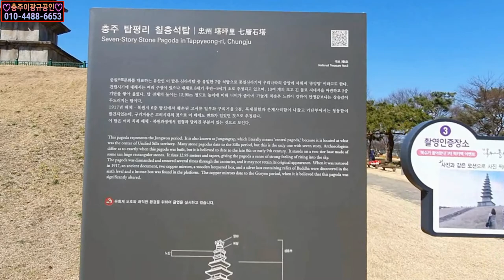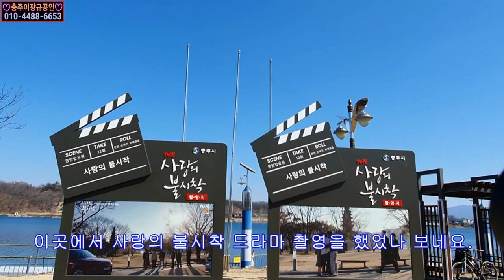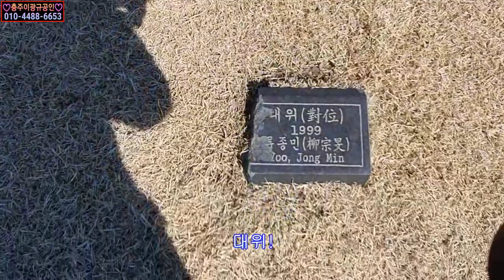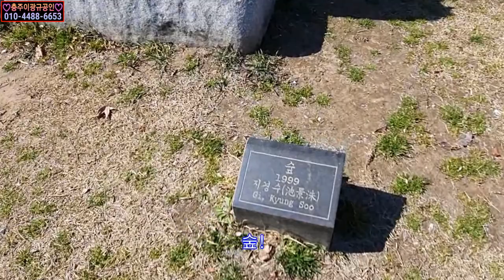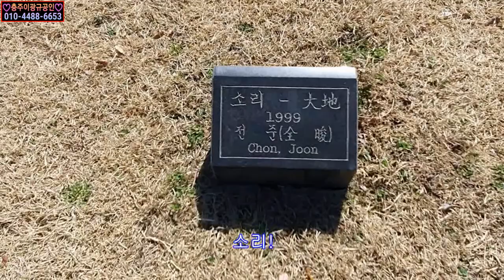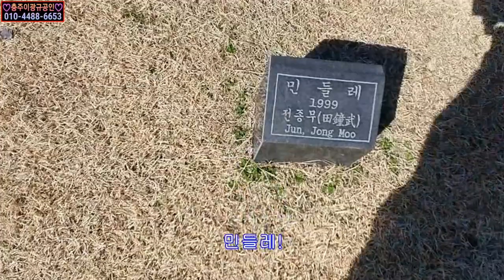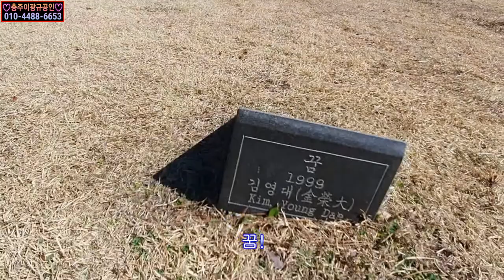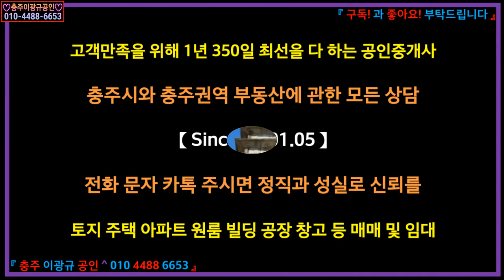⭕ 힐링아트 ↪️ 이광규180 🎯 중앙탑 🔊 국보 제6호 통일신라시대 중원 탑평리 7층석탑과 중앙탑 조각공원 🔔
☞ 브리핑 ☜
중앙탑이라는 명칭은
8세기 후반 통일신라의 원성왕 재위 시절...

신라 국토의 중앙 지점을 알아보기 위해
국토의 남과 북 끝 지점에서 같은 날 같은 시간에
같은 보폭을 가진 잘 걷는 사람을 정하여 출발시켰더니...

항상 이곳에서 만났기에 이곳에 탑을 세우고
중앙임을 표시했다고 하는 설화에서 유래되었는데요.

그것이 사실이든 아니든 중앙탑은
충주 일대 중원문화의 한 상징으로 자리잡고 있구요.

중앙탑은 화강석으로 만들었으며
통일신라시대 석탑 가운데 유일한 칠층석탑이며
높이도 14.5m로 가장 높다고 합니다.